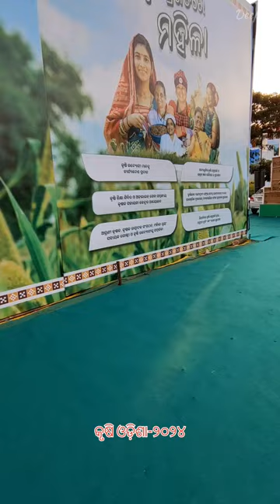KRUSHI ODISHA 2024 || KRUSHI MELA || BHUBANESWAR